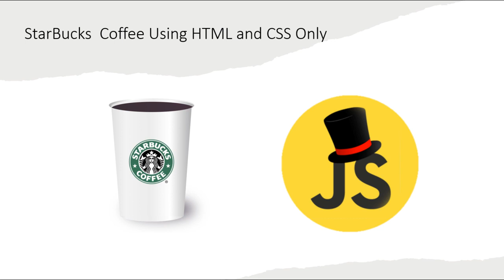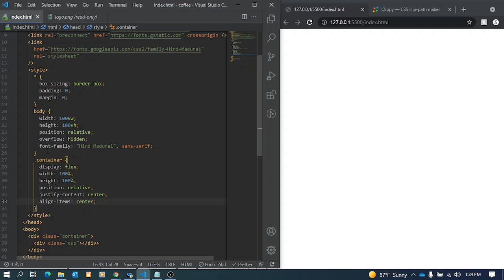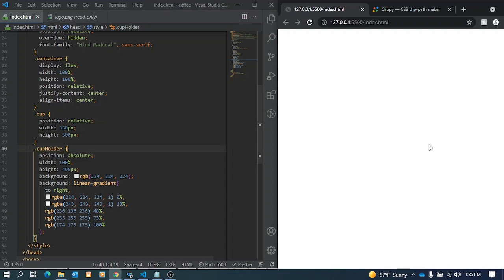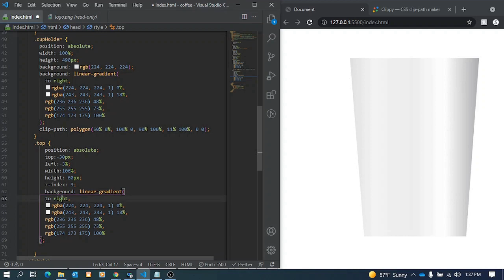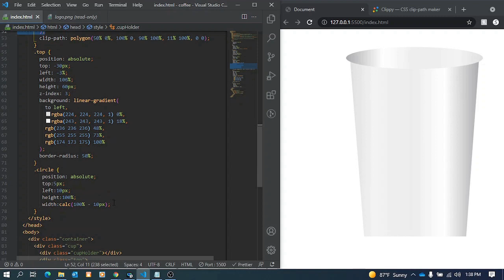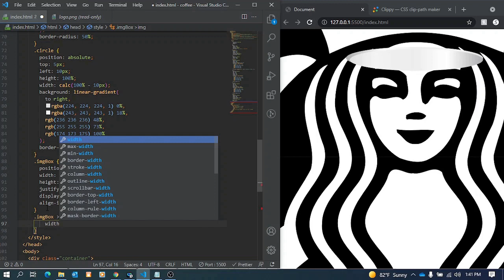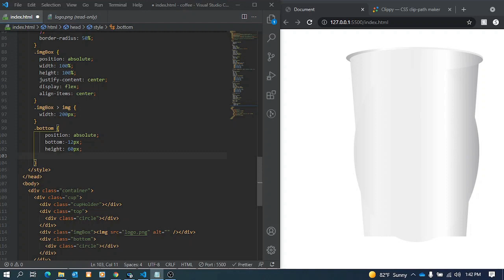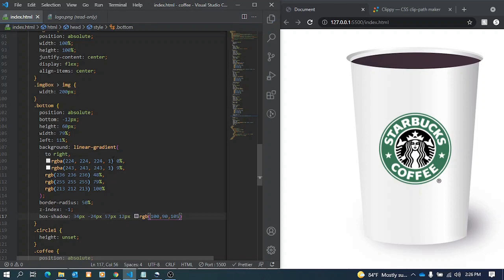Star Bucks coffee cup using html and CSS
Create your Star Bucks coffee using HTML and CSS only

images:google images